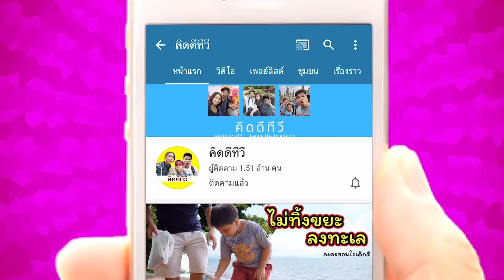ดีเจโดนหนอนพิษกระโดดใส่เป็นแผลปวดแสบปวดร้อน เพราะไม่ฟังคำเตือนของเพื่อน [ละครสอนใจ] | คิดดีทีวี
เมื่อพ่อพาดีเจไปเที่ยวบ้ายคุณยาย ดีเจวิ่งไล่จับกับพี่เฟิร์ส ขณะนั่งพักก็หันไปเห็นหนอนพิษอยู่ตามต้นไม้เต็มไปหมด ดีเจสงสัยว่าคืออะไรจึงเข้าไปแหย่ดู ทั้งๆ ที่เฟิร์สเตือนแล้วก็ไม่ฟัง สุดท้ายก็โดนหนอนพิษกระโดดใส่เข้าจนได้ เป็นอย่างไรไปดูกันครับ

จริงๆ แล้วดีเจไม่ได้โดนหนอนพิษ และหนอนที่เห็นคือหนอนขนกระรอก ไม่มีพิษและไม่คันนะครับ อย่าลืมเข้าไปดูเบื้องหลังฮาๆ ที่ช่อง DJ Story กันด้วยนะ